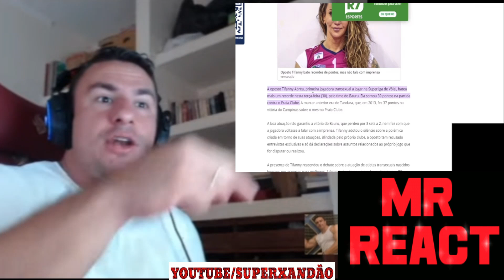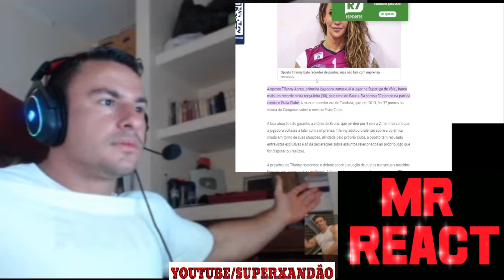SUPER XANDÃO REAGINDO - O ESPORTE MODERNO É UMA PIADA!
⚠️  AVISO IMPORTANTE ⚠️